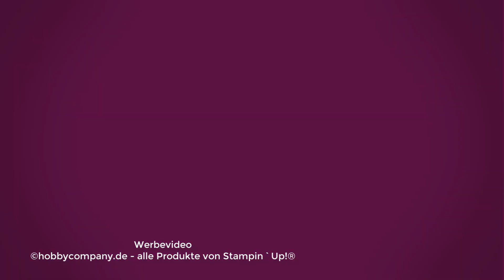Papierblumen stanzen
Papierblüten mit den Stanzen Wellenkreis aus dem Jahreskatalog. So einfach, aber immer wieder schön und für Geburtstagskarten oder Verpackungen eine tolle Deko